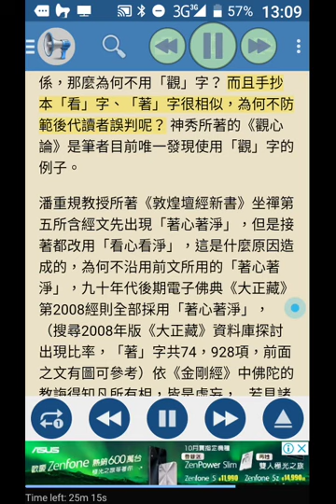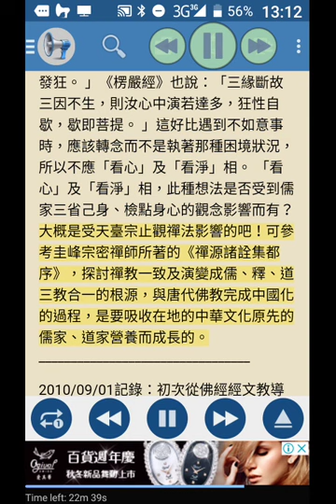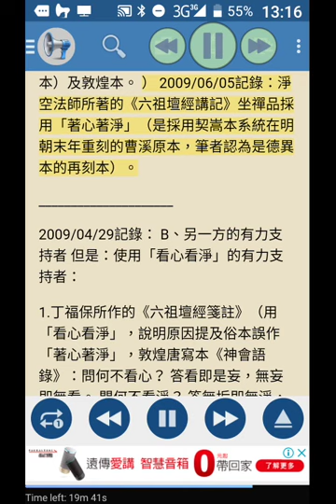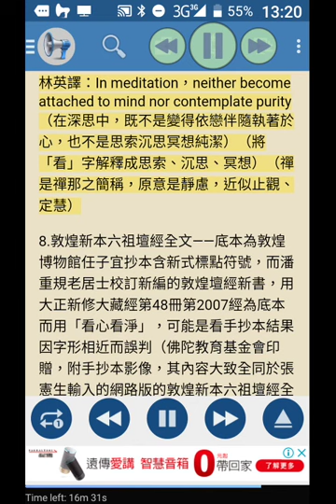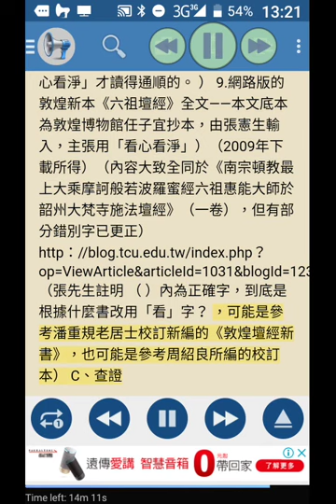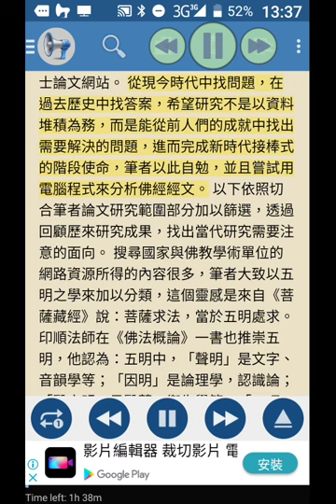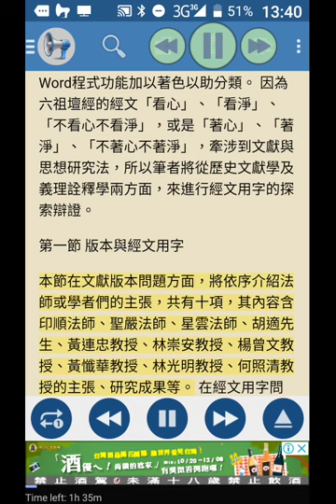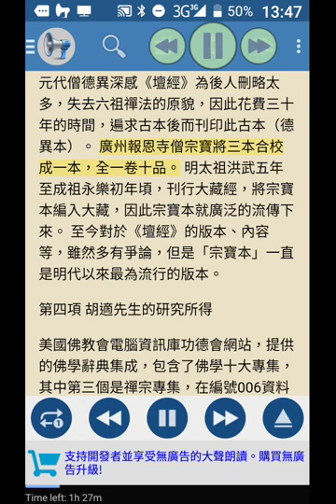record 6_2b碩士論文大聲朗讀--六祖壇經坐禪品研究以看心看淨之辯證為中心 第二章六祖與《壇經》相關研究回顧01(中華民國100年南華大學宗教所)